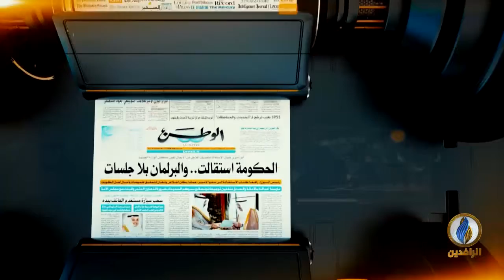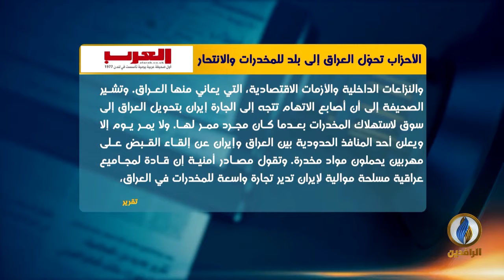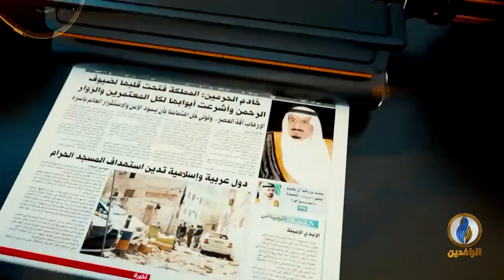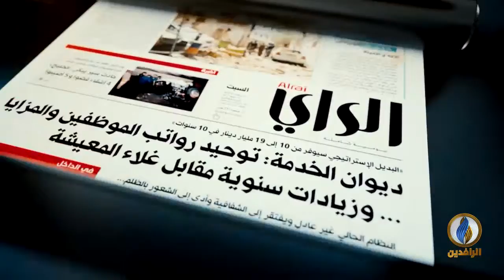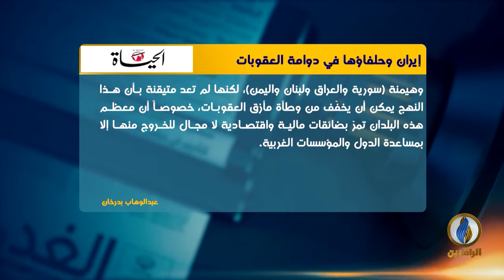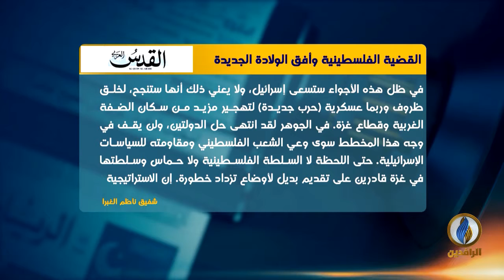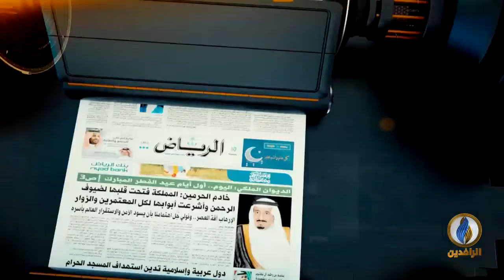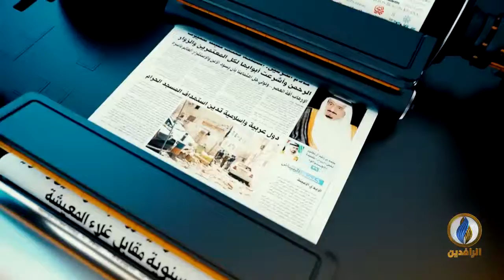صدى_الأقلام | 25 - 04 - 2019